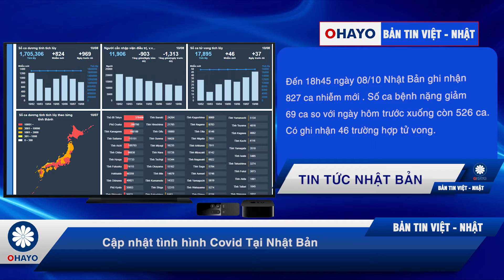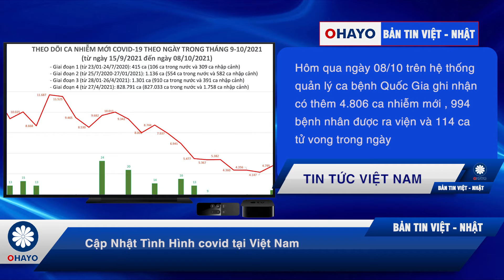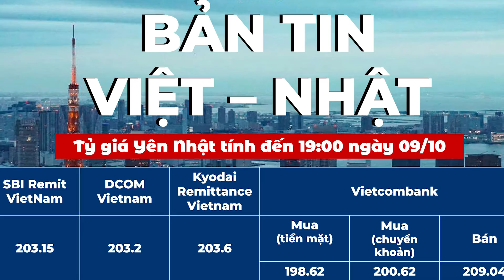BẢN TIN OHAYO 9/10 | Osaka | Cháy lớn tại khu mua sắm, một người mất tích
「OHAYO」trực thuộc hệ sinh thái e-NEC là kênh thông tin uy tín, thiết thực dành cho người Việt tại Nhật

Cảm ơn quý vị đã quan tâm theo dõi bản tin Việt - Nhật 24h qua, hẹn quý vị vào số tiếp theo của bản tin trên 「OHAYO」!